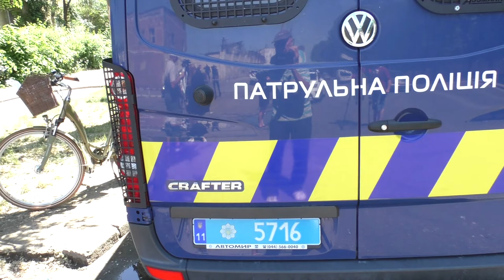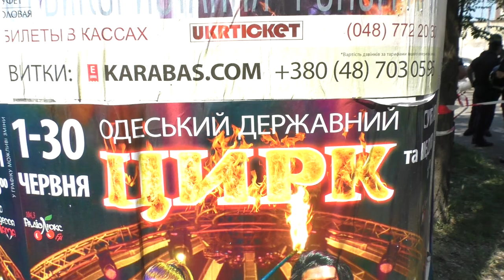Бунт В Одессе! Взбунтовалась тюрьма №51. Думская Превращается В... Прямий... Это профессиАНАЛЫ...